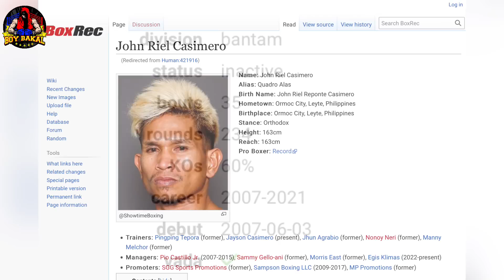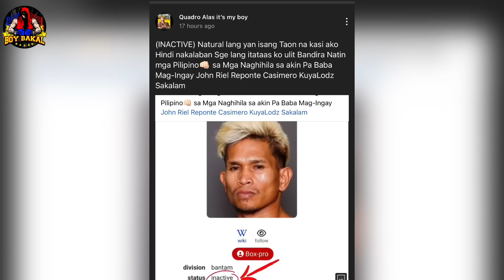Casimero Manager Na Si Egis Klimas Updates / Navarette Target Si Stevenson / Caleb Plant May Laban